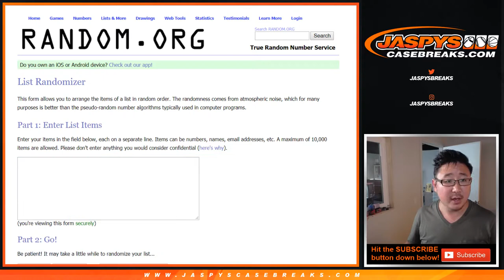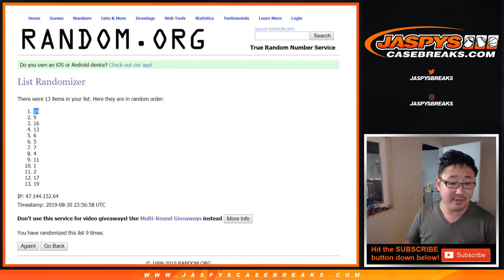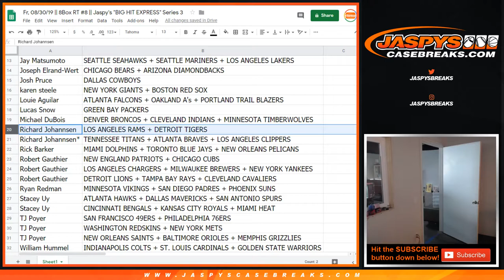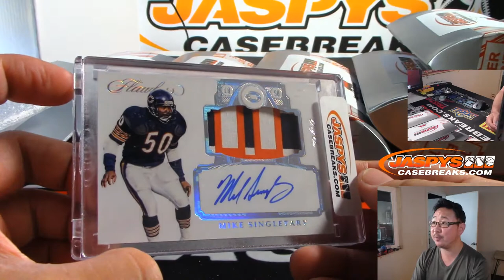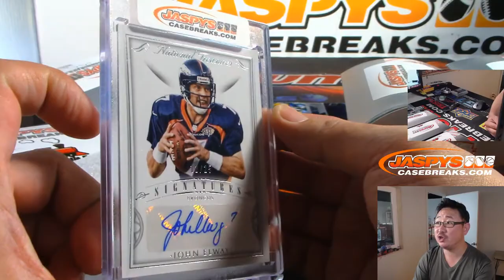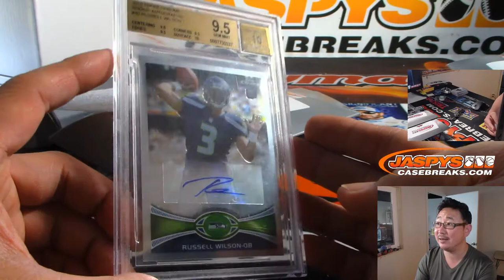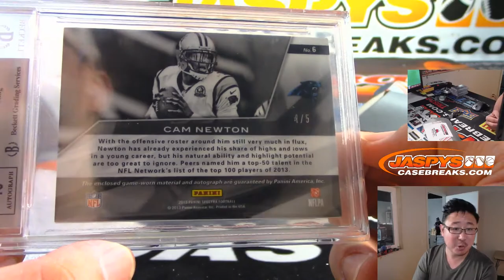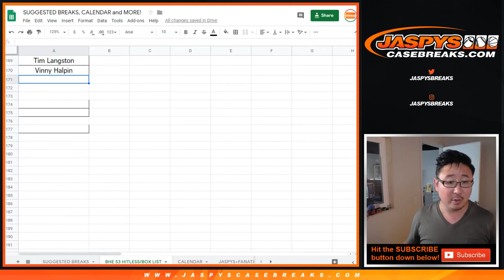Fr, 08/30/19 || 8Box RT #8 || Jaspy's "BIG HIT EXPRESS" Series 3